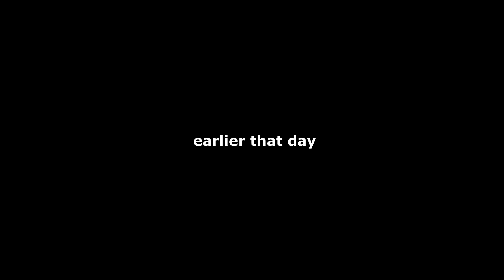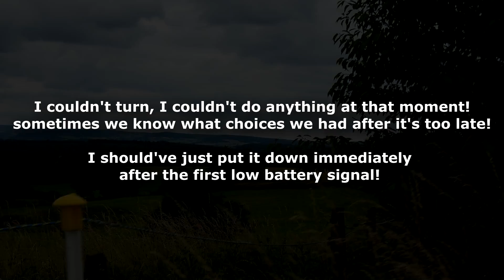RC Boeing 737 MAX8 fatal crash trying to land, it's gone.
No worries, I will build a new one.

Parts you need to build the the 737 max8
Akfix glue
parts under $200 to build and fly your first model:
Main Camera
Secondary camera